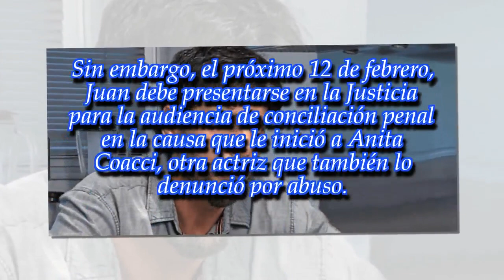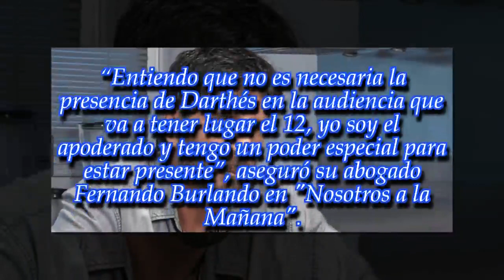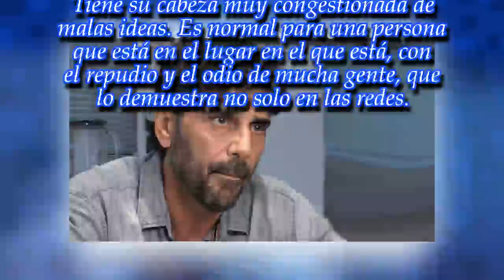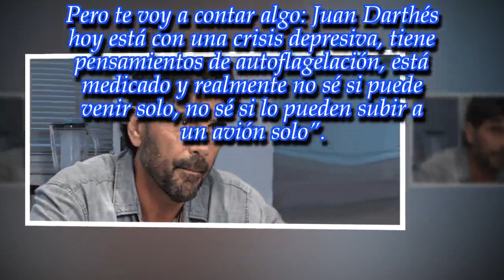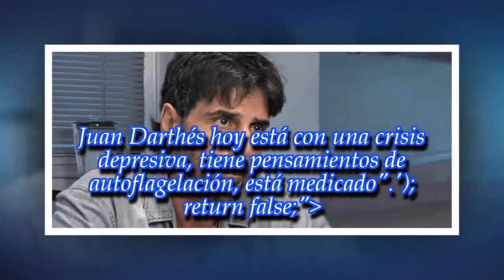Fernando Burlando: "Juan Darthés tiene una crisis depresiva, pensamientos de autoflagelación..."